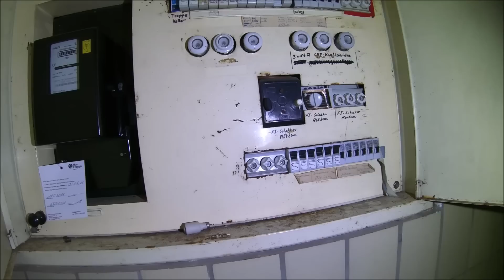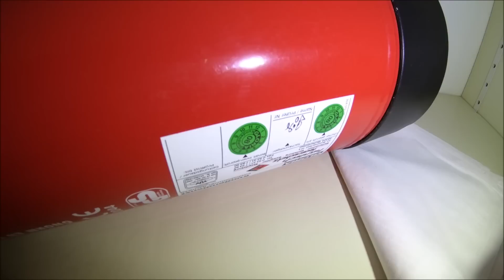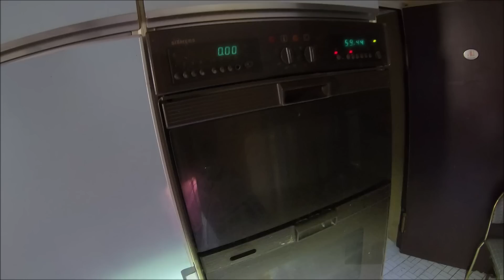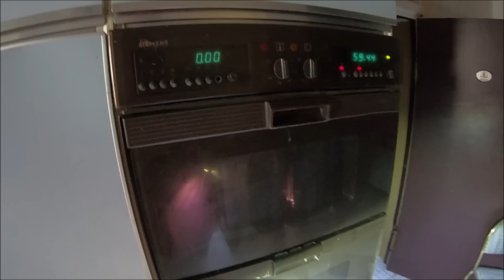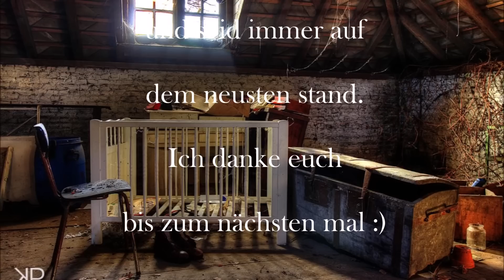Traumhaftes Hotel im Harz schläft seit 30 Jahren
Entdeckungen teilhaben.